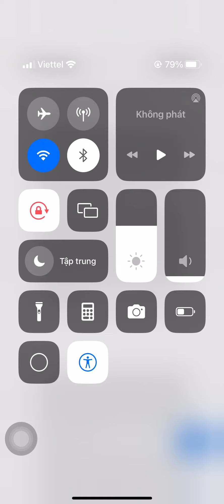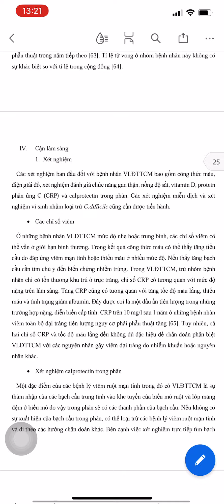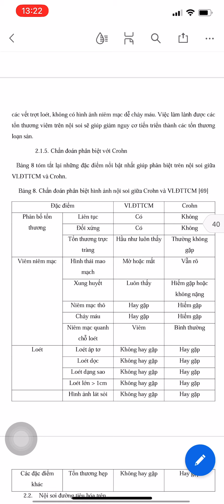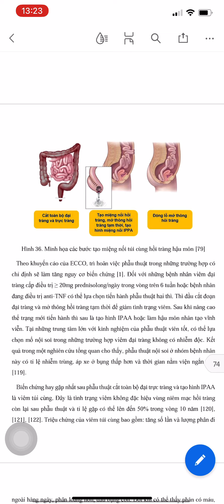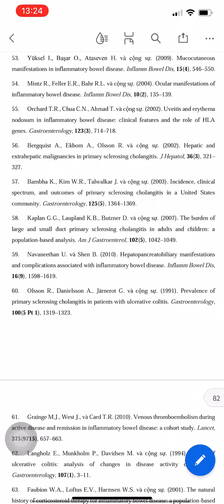Viêm loét đại tràng chảy máu - Lý Thuyết Nội Khoa Tiêu Hoá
GROUP Zalo HỌC TẬP SINH VIÊN Y CÁC TRƯỜNG
Sinh Viên Y Hà Nội
Sinh Viên Y Thái Nguyên
Sinh Viên Y Hải Phòng
Sinh Viên Y Thái Bình
Sinh Viên Học Viện Y Học Cổ Truyền

Sinh Viên Y Huế
Sinh Viên Y Cần Thơ
Sinh Viên Y Phạm Ngọc Thạch
Sinh Viên Y Dược Hồ Chí Minh
Sinh Viên Y Quốc Gia

Sinh Viên Y Tây Nguyên - Buôn Ma Thuột